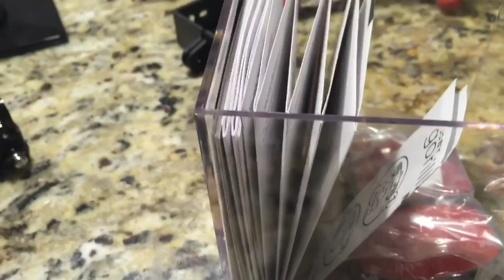Daily Vlog-Day 62: Cleaning house, hail and my GoPro Hero4 arrives!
So today I cleaned house while I was home alone, then we had some hail which was fun to see and walk around in (weather nerd alert) as well as waiting impatiently for my GoPro Hero4 to arrive! Haven't been feeling too good today but hope to get some footage with my GoPro tomorrow!